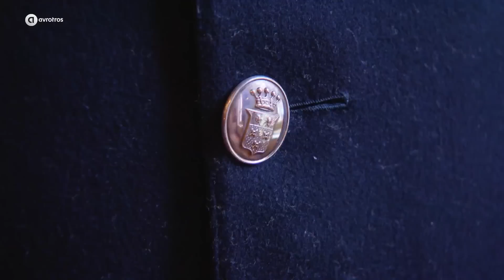Een lesje tafeletiquette | Hoe heurt het eigenlijk?